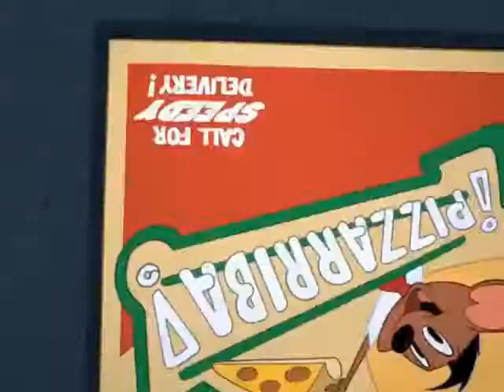The Looney Tunes Show - Pizzarriba (11 Minute Loop)